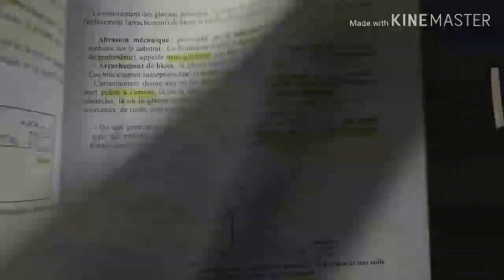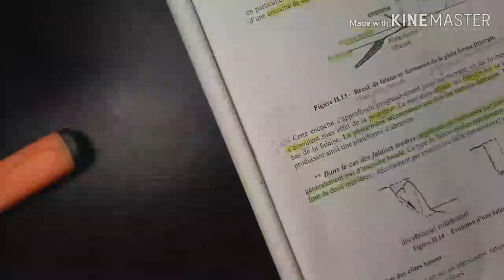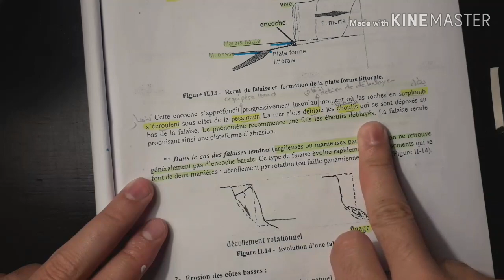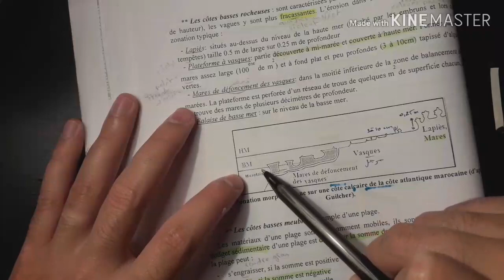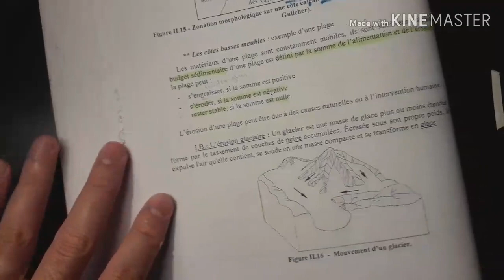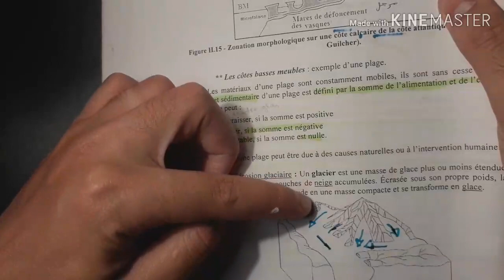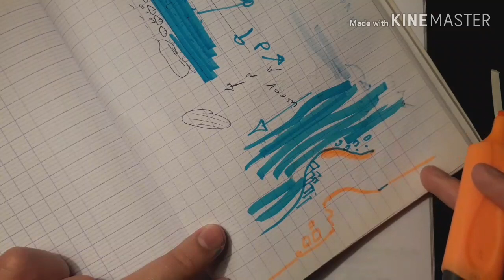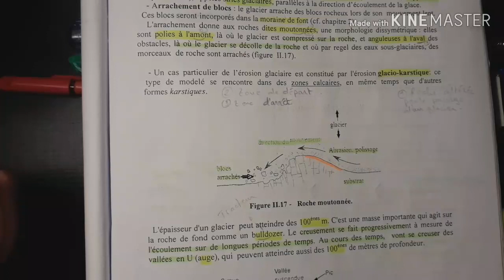Érosion 2eme partie بالدارجة